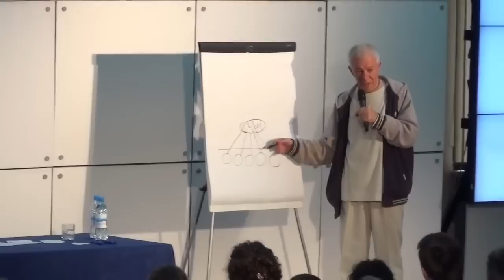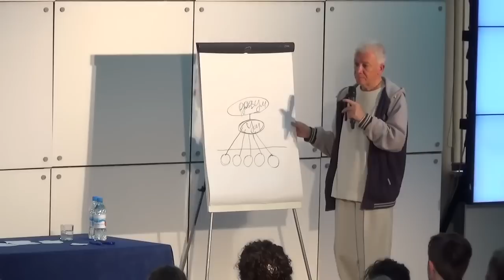21/05/2019, Где взять вдохновение - Александр Хакимов, Омск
Темы, затронутые в этом видео:
• Цикличность юг и проявления Кали-юги - 3:20
• Вожделение - 31:18
• Путь к Богу - 43:11
• Служение и забота - 56:55
• Две категории людей - 1:08:50
• Любовь может все - 1:15:51
• Начало творения - 1:24:44
• Научиться наблюдать с любовью - 1:35:11
• Функции ума и разума - 1:38:13
• Секрет маха-мантры - 1:51:37

Цитаты:
• Любовь к Богу означает полная самоотдачу - в радости, любви, благодарности, полное открытие личности. А вожделение означает всё для себя.
• Первая ступень к счастью, мы учимся этому, чтобы ослабить эту энергию Кали, -  учиться слушать и понимать друг друга.
• В Ведах говорится, что вожделение нужно трансформировать в творческую энергию. Творчество - это вид жертвы. Вы создаете красоту не для себя, а чтобы кого-то научить этой красоте или поделиться этой красотой, знанием, которое имеете, или поделиться богатством, чтобы кому-то помочь.
• Природа любви может всё.